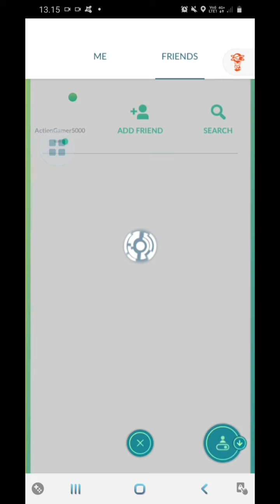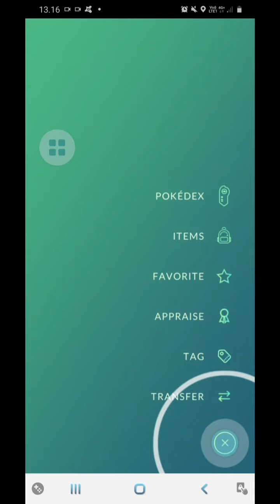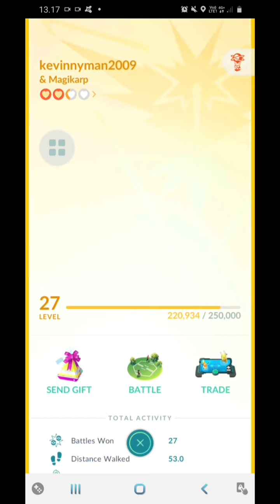Ignoring My Pokemon Go Friends Fight Requests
I Run A Campaign Known As